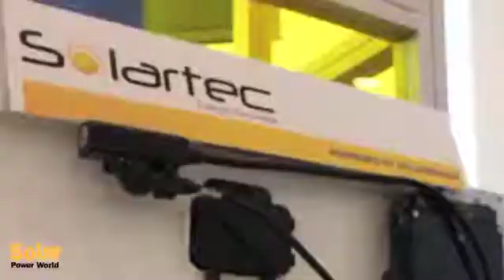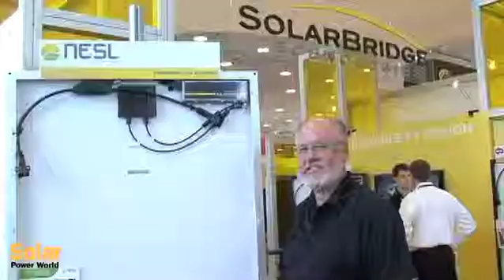Solarbridge Technologies at Intersolar 2012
SolarBridge Technologies is making solar energy easier, more reliable and more affordable. SolarBridge and its partners are working together to drive solar adoption by delivering AC modules to the residential and commercial markets.

Through its module-integrated design and superior reliability, SolarBridge reduces the Levelized Cost of Energy (LCOE) and ultimately accelerates grid parity for solar energy.